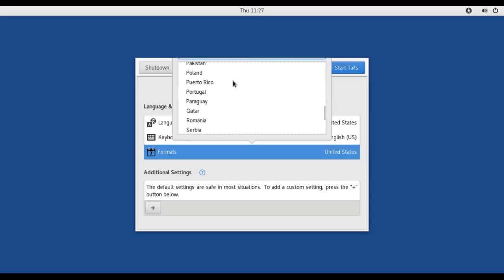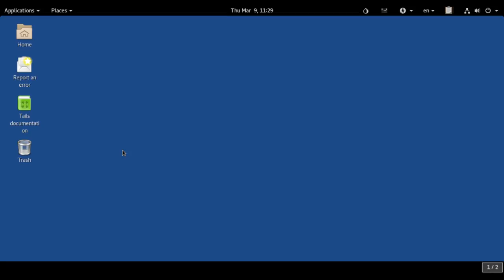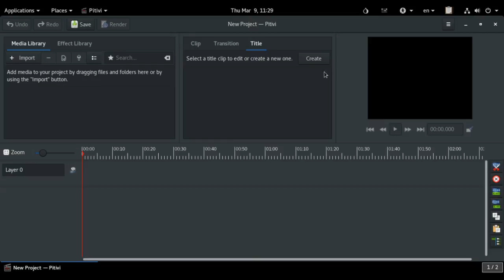tails 3.0-beta2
Debian + gnome-shell (lite) + Tor